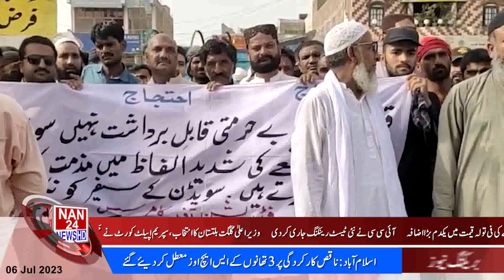|NAN24NEWSHD| Headlines | Pakistan News Update | Breaking News | Latest News Updates Subscribe us